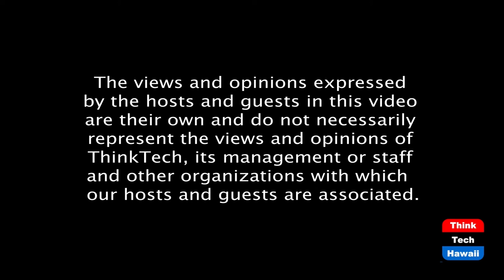First Steps in New Directions (The Rule Of Law In The New Abnormal)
New Leadership, Choices & Challenges.  The host for this episode is Chuck Crumpton.  The guests for this episode are Benjamin Davis, Vernellia Randall, Jelani Jefferson Exum and Jeff Portnoy.

New directions in national leadership and the law, new choices, and challenges.